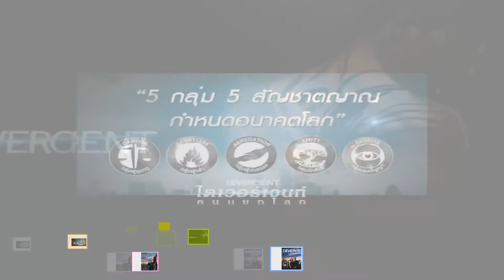บอมบ์ กันตพัฒน์ เพิ่มพูนพัชรสุข - หนังโปรดในดวงใจ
หนังโปรดในดวงใจ ของ บอมบ์ กันตพัฒน์ เพิ่มพูนพัชรสุข

ติดตามรายละเอียดเพิ่มเติมได้ที่